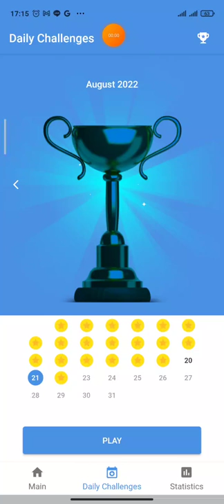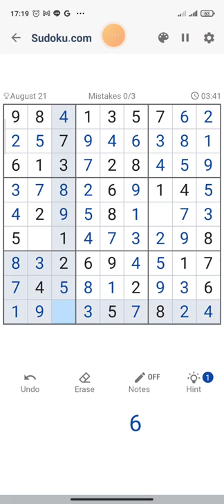Daily Challenge (21 August 2022) - Game play sudoku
Since sudoku urges a child to use different thinking processes, it is highly thought provoking.
All these questions help a child to learn how to think critically, since he would keep trying to find the solution till he should surpass the level of failure and would get the solution.